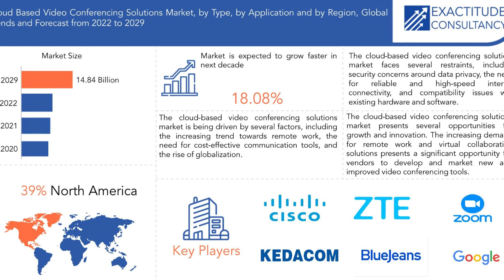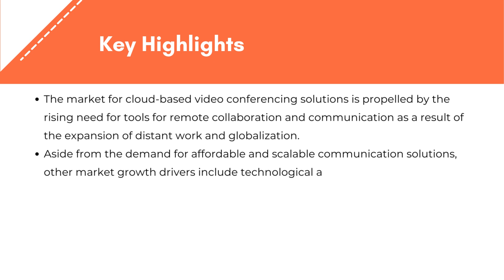Cloud Based Video Conferencing Solutions Market | Exactitude Consultancy Reports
Cloud Based Video Conferencing Solutions Market by Type (Hardware, Software) by Application (Manufacturing, ICT, Healthcare, BFSI, Others) and Region, Global Trends and Forecast from 2022 to 2029.

The cloud based video conferencing solutions market is expected to grow at 18.08% CAGR from 2022 to 2029. It is expected to reach above USD 14.84 billion by 2029 from USD 3.33 billion in 2020.

Segment Analysis
The cloud based video conferencing solutions market is segmented based on type and application.

A form of video conferencing known as hardware-type cloud-based video conferencing links several individuals in various locations using hardware like cameras, microphones, and other devices. Business meetings, distance learning, and other professional uses frequently use this kind of video conferencing.